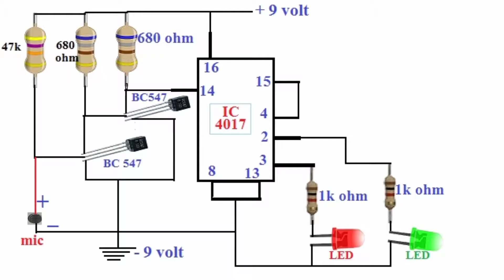How To Make Clap Switch||Hoe to Make Sound Control Home Light